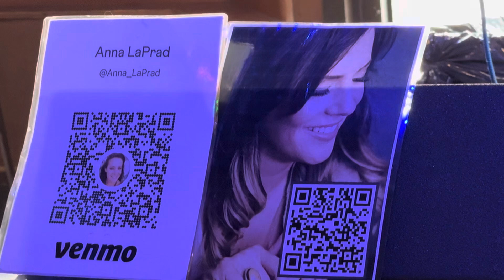Anna LaPrad, Chad Caprio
I Fall To Pieces